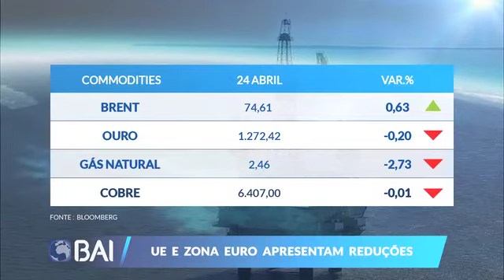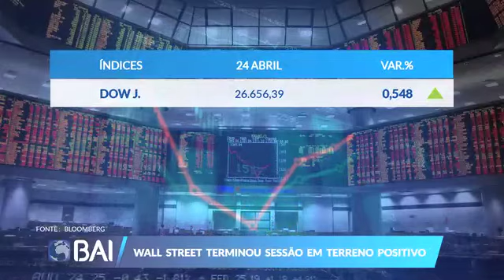Mercados ao Minuto 24-04